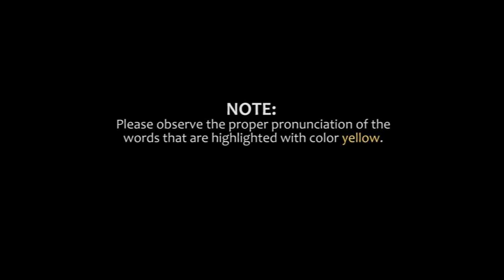S07712 (ENTRY TEST)